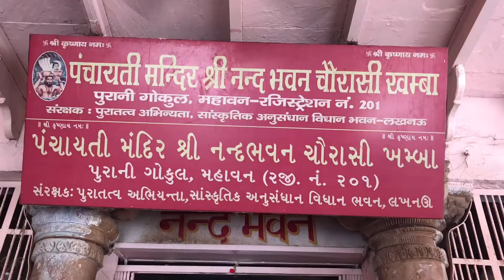travel in varindavan with family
short travel in varindavan with family